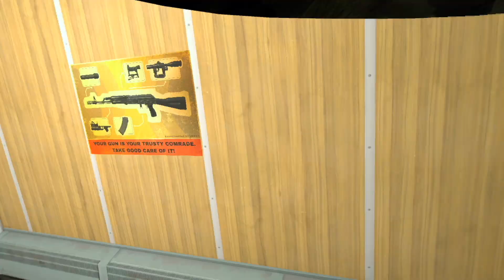Into the Radius: This is the best VR game on Quest 2 that you never played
Into the Radius - You can easily lose lots of hours of the day to this game and it feels like a blink of the eye.
This is in my opinion the best game on the Quest 2 for feeling totally immersed in gameplay. From feeling anxious out in the field to organising your latest hoard at home... you are going to love this game.

An atmospheric open-world single-player survival shooter.

You find yourself in the middle of the blighted zone, cut from the outside world. Your guns and your wits are all you have left. Fight the deadly enemies, dodge dangerous anomalies, and collect wondrous artifacts on your way to the Radius center to find your way out.

✔Explore the Radius

Be careful: the Radius is swarming with deadly anomalies dealing damage to anyone foolish or daring enough to get close. Navigate with your realistic map, plan your route, climb over obstacles, scout out shelters, uncover loot caches, and try not to get killed. At least not too often.

✔Collect and fire realistic guns

Realistic interaction with a stunning variety of firearms like the AKM Kalashnikov, PM Pistolet Makarova, SKS Carbine, M9 Beretta, PPSh, FN SCAR, and many more.

✔Survive by all means

Navigate the terrain, move slowly, take cover, crouch, sneak, and beware of the threats around you!

If you are thinking to buy an Oculus Quest 2, please use my referel link below, it means when you buy your headset,  we both get a $30 Meta Quest Store credit after you have activated your headset.